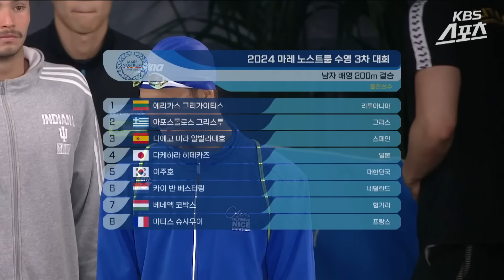이주호 배영 100m ∙ 200m 결승 하이라이트 [2024 마레 노스트룸 수영 3차 대회 - 모나코]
01:34 남자 배영 100m 결승
05:20 남자 배영 200m 결승
08:23 시상식